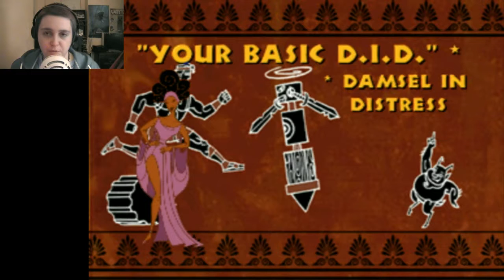TRAINNG TIME - Hercules [1]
Welcome to Hercules today we start our quest to become a hero with some help along the way starting with some basic training